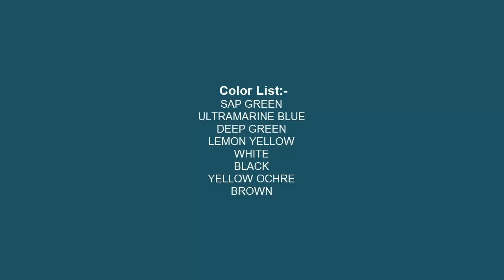How to Paint Grapes in Watercolor Pencil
If you want to *buy this painting* then please write us on the comment section below. We're selling prints as well as the original artwork.

Watch step by step work of Watercolor pencil.

◙ Product Details:-
Pencil:- 2B
Watercolor Pencil:- Staedtler LUNA Aquarell 24 shades

Canson C a' grain A3 Pack